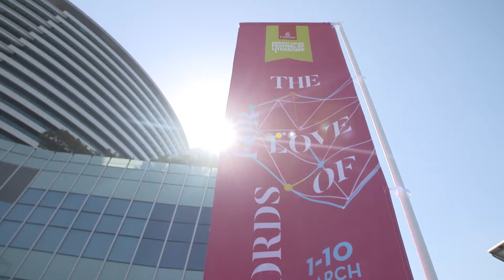Day 2 Highlights of the 2018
A look at some of our favorite moments from Day 2 of the 2018 Emirates Airline Festival of Literature!